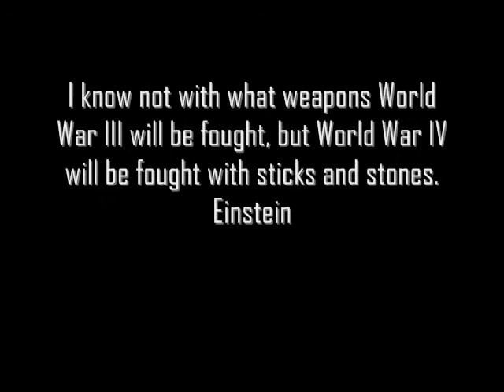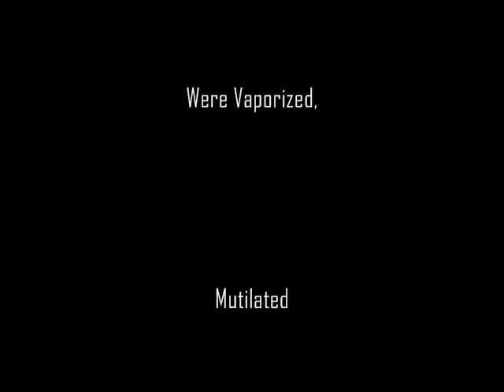World in Conflict 1st video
My first video with World in Conflict.
Music is Heaven's Warriors by Abbey Road